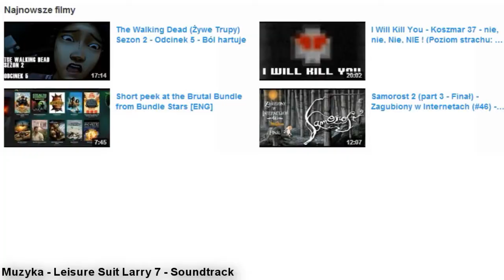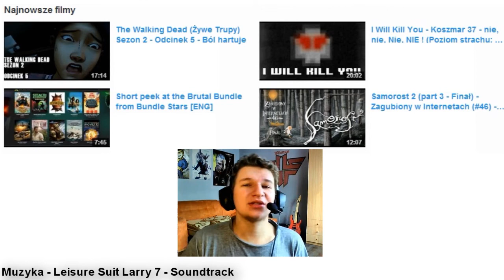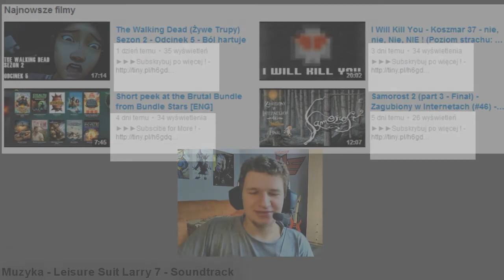Niedzielna Ambona #7 - Telewizja vs Gry + przegląd tygodnia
Cykliczny program informacyjny w którym poruszam ważne kwestie dotyczące kanału. Znajdziecie tutaj newsy, akcje, projekty oraz moje opowieści o różnych kwestiach związanych z branżą.
A dzisiaj:

1. Gry dzieciństwa czyli sentymentalna podróż w przeszłość
2. Sprawa sesji czyli mniej filmów
3. Przegląd materiałów  z minionego tygodnia